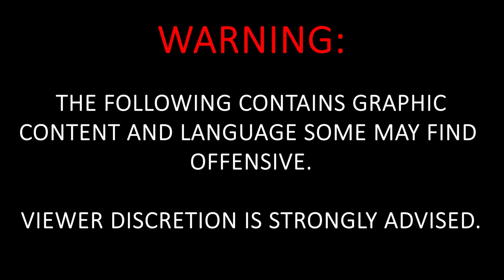Giraffe Hunt for Conservation: Episode 23-07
In this exciting episode, join us as we embark on a remarkable adventure at Matola Private Game Reserve. Shaun and Hannes are invited to partake in a unique experience, where they not only pursue a Giant Bull Giraffe but also actively contribute to the conservation efforts on this pristine property.

For Shaun, this hunt has been a lifelong dream, a true bucket-list item. The anticipation and excitement are palpable as he finally gets the chance not only to pursue a magnificent bull but to do so with a purpose – conservation.

We extend our heartfelt gratitude to Mr. Theon Willemse, the dedicated owner and operator of Matola. His generosity and vision have allowed Hannes and Shaun the privilege of hunting a giant bull that boasts an impressive age of over two decades and weighs several thousand pounds. This experience is a testament to the commitment of Matola to responsible wildlife management and conservation.

As the day unfolds, our hosts, Shaun and Hannes, sit down for a thoughtful discussion on the intricate nuances of game management and its profound connection to conservation. The dialogue sheds light on the delicate balance required to protect and sustain the diverse wildlife that calls Matola home.

But the adventure doesn't end there. The episode reaches its pinnacle as Oscar sets his sights on a magnificent White Blesbuck, showcasing the incredible hunting experiences and animals that Matola has managed.

Join us on this thrilling journey of exploration, conservation, and the pursuit of dreams as we immerse ourselves in the natural beauty and wildlife wonders of South Africa with @avulasafaris1247 .

Once again we would like to extend our heartfelt gratitude to Avula Safari's   for making this dream a reality for our entire group. Together, they've orchestrated an experience that transcends hunting; it's a celebration of family, camaraderie, and the wild beauty of Africa. So, sit back and join us on this unforgettable journey that reminds us of the incredible power of the great outdoors to bring people closer and create memories that truly last a lifetime.

If you've ever dreamed of going to Africa, please give our friends at Avula Safaris a call, you will not be disappointed.

If you are planning a trip to South Africa and would like your hunt captured on film, please reach out to our friend Mr. Cobus Hebbert, he's not only a skilled videographer but a licensed PH. That's one heck of a combination.